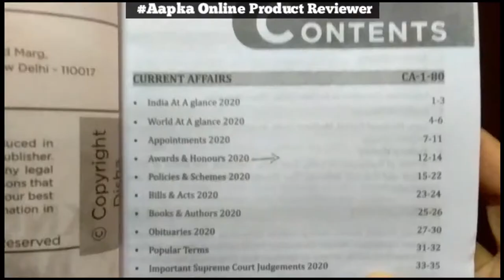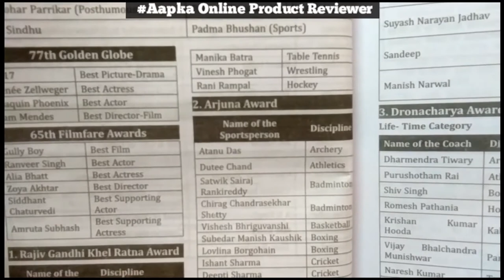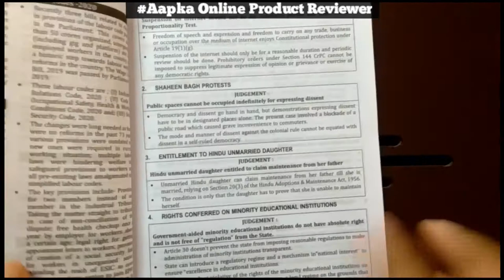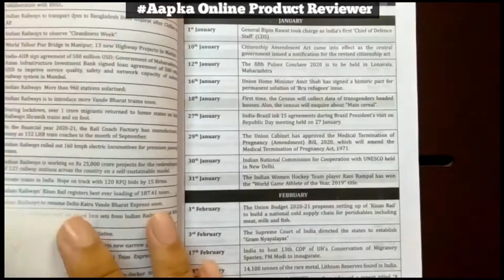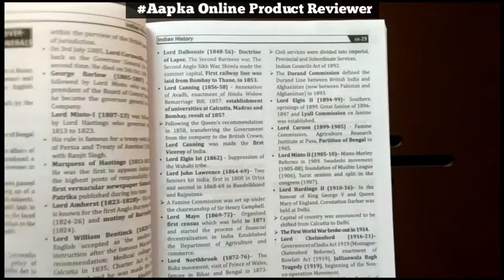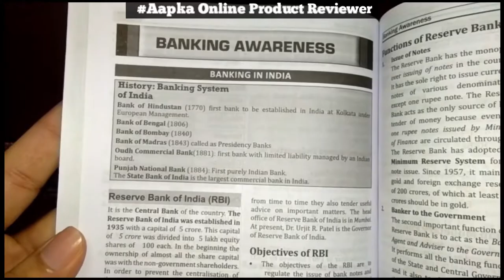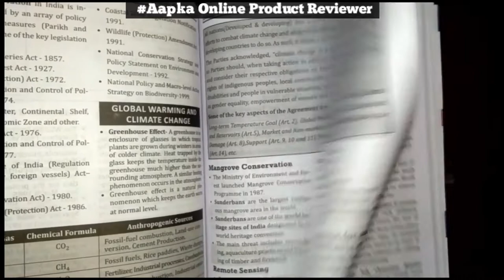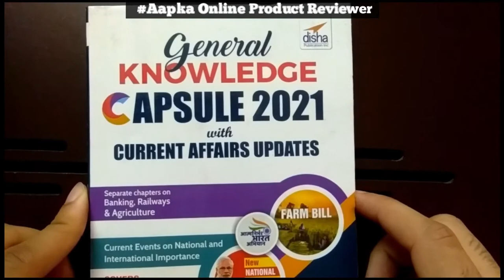General Knowledge Book 2021 | Best Book for GK and Current Affairs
General Knowledge Book 2021 | Best Book for GK and Current Affairs | Best Book for General Knowledge Book Review | Disha Publications

○ Math, Quant and Reasoning
👉 Quantitative Aptitude

👉 Logical Reasoning

👉 Verbal & Non-Verbal Reasoning

○ Banking
👉 Banking Awareness

👉 Banking And Static Awareness

○ Computer
👉 Computer Awareness

👉 Computer Aptitude

○ GK
👉 Manorama Yearbook 2021

👉 General Knowledge Capsule 2021 with Current Affairs

👉 Current Affairs Yearly 2021

👉 General Knowledge

👉 Rapid General Knowledge 2021

○ English
👉 General English

👉 Essential English

👉 General English

○ Others
👉 SADDA PUNJAB

👉 APNA PUNJAB

👉 SADDA PUNJAB Punjabi

general knowledge book for competitive exams,
general knowledge book for ssc cgl,
general knowledge book by tarun goyal,
general knowledge ki book dikhaiye,
general knowledge ki book dikhayen,
book for general knowledge and current affairs,
general knowledge book for upsc,
general knowledge book for banking exam,
general knowledge book for railway exam,
best general knowledge book 2021,
good book for general knowledge,
book for current affairs 2021,
best book for gk and current affairs,
book for general awareness for banking,
book for general awareness for ssc cgl,
best book for gk for competitive exams,
best book for gk for ssc cgl,
best book for gk in english,
best book for gk by disha publication,
gk book by disha,
general knowledge book by disha,
disha general knowledge book,
disha objective general knowledge,
general knowledge capsule 2021 disha,
disha publication general awareness book,
disha publication general awareness capsule,
disha publication general awareness with current affairs,
general awareness with current affairs book,
best general knowledge and current affairs books,
objective general knowledge book,
manohar pandey gk book,
arihant gk book 2021,
general knowledge book,
gk book for competitive exams,
arihant gk book 2022,
general knowledge book 2021,
lucent vs manohar pandey gk book review,
manohar pandey gk book review,
comparison lucent vs manohar pandey,
lucent vs arihant manohar pandey,
best general knowledge book unboxing and review,
best book for general knowledge,
book for gk,
general awareness for competitive exams,
general awareness best book,
current affairs book,
best current affairs book,
books for current affairs and general knowledge,
BEST BOOK GENERAL KNOWLEDGE 2021,
BEST GK BOOK 2021,